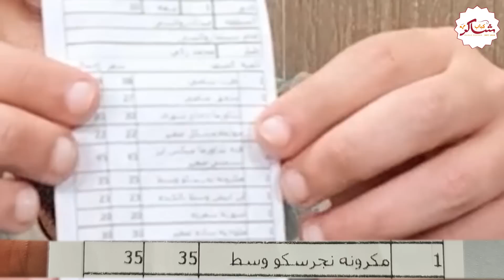تجربة كباب شاكر اقدم كبابجى فى مصر 🔥 هل لسه جامد زى زمان 🤔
■ ✔ لمزيد من التحديات الجديدة والغريبه ☇ :
•شكرآ جدآ على اللايك على الفيديو ، علشان ده بيساعدنى و بيدعمنى جدآ و هيخلينى اكمل فى القناة معاكم ، شكرآ جدآ لكم
⚠ تحذير هام: الرّجاء عدم تقليد أو فعل أي شيء مما تشاهدونه على قناتنا، تجنباً للضّرر والخطر الذي سيلحق بكم نتيجة لذلك. شكراً.

Category